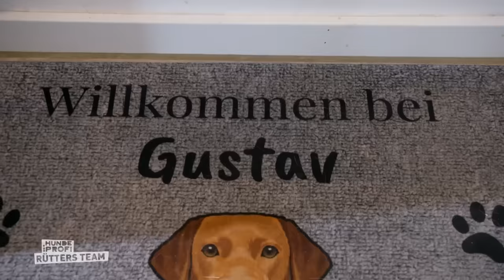Prinz Gustav tanzt seinen Herrchen auf der Nase herum | Der Hundeprofi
Neue Folgen von "Der Hundeprofi - Rütters Team" könnt ihr immer samstags um 19:10 Uhr bei VOX sehen 🔴 Folge verpasst? Streamt „Der Hundeprofi – Rütters Team“ auf RTL+

Labrador Gustav kennt keine Grenzen, alles ist seins, vor allem alles Essbare. Er stibitzt Leckerbissen aus der Einkaufstasche und schnappt sie sogar frech aus der Hand seiner Menschen. Doch die erwarten Nachwuchs und wissen, dass sie Gustav Grenzen setzen müssen. Trainerin Melle Hofmann rückt an, zu einem "Geburtsvorbereitungskurs" der besonderen Art.